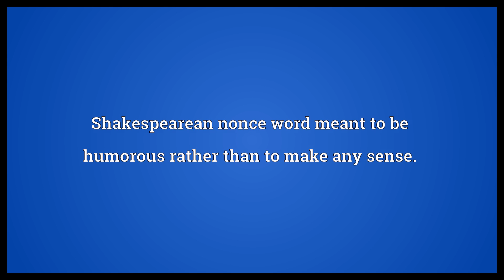Confirmities Meaning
Video shows what confirmities means. Shakespearean nonce word meant to be humorous rather than to make any sense..  Confirmities Meaning. How to pronounce, definition audio dictionary. How to say confirmities. Powered by MaryTTS, Wiktionary